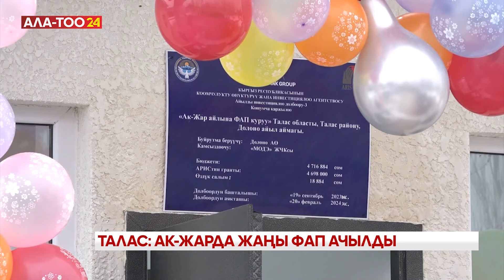Талас: Ак-Жарда жаңы фап ачылды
Талас районундагы Ак-Жар айылында фельдшердик-амбулатордук пункттун имараты жаңы курулуп, пайдаланууга берилди. Буга чейин айыл эли өткөн кылымдан калган шарты жок эски имаратта медициналык кызмат көрүп келген.